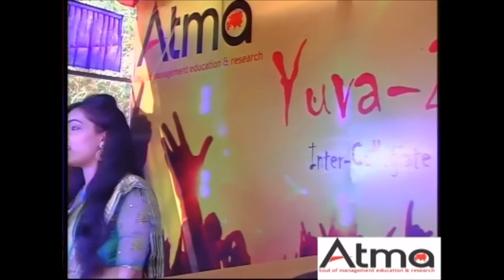Atma College @ Bangalore, Yuva -2017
Atma firmly believes in vision set for management education by Sir. M Vishvesharaya (Sir M V), Sir C V Raman, Dr. Vikarm Sarabai, Dr. Homi Baba. The vision was to achieve academic excellence by Teaching, Research, Consulting & case studies. Atma academic programs are a true reflection of the vision set by the legendaries. Acliv Foundation thrives hard to uplift the society by spreading power of knowledge. Atma – Acliv technology & management academy was created to focus on creating leaders with strong Indian value system powered by Entrepreneurship, driven by intellect, ignite knowledge in the needy class. Atma aims to be the soul of management education and research in India and reach out to world through Intellectual Capital – Bengaluru. Atma wants to walk in the path set by the great legendaries. Atma academic programs, research work, consulting arm, case study work are a true reflection of the vision set by the legendary. Atma’s mission is to create business leaders who are driven by Indian values, western entrepreneurship and case study based decision making.
Atma welcomes students with zeal to learn, grow, mature to lead our society. Today’s students are tomorrow’s leaders. These budding leaders need to awaken millions of souls, ignite fresh thought process, carry and hand over the baton to the new generation
Atma College programs approved by UGC and programs are accredited NAAC A+, Atma Campus is also built as per AICTE with A/C classrooms, worldclass Green Own Campus, Entire Campus is WiFi enabled with The Thinker's Corner (Chintakara Chavadi). Atma Campus is in the Heart of Silicon of Valley of Asia (India, Bangalore). Atma Campus is very close to Electronics City, situated @Bommasandra 3rd Phase.
Atma’s mission is to create business leaders who are driven by Indian values, western entrepreneurship & case study based decision making. Atma thrives to achieve academic excellence by teaching based on Research & Case Study. Atma College offers Industry Integrated programs such as MBA, MCOM, BCOM, PGDM, PGDITM. Atma College enables students to understand concepts, framework, tool, technique, theories well mixed with real business cases & facts.